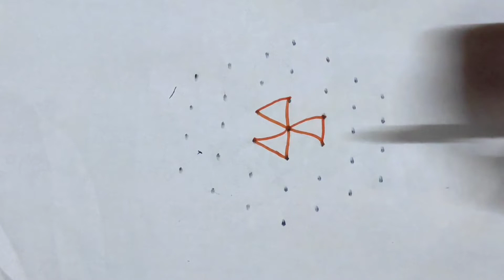Tholi Ekadasi Muggulu 2021 (7×4)/ Rangoli /Ekadashi Chukkala Muggu /shankam kolams/ Festival Rangoli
Toli Ekadasi Muggulu 2021 / Rangoli /Ekadashi Muggulu /shankam kolams / Festival Rangoli

rajeswari vlogs
RAJESWARI VLOGS
RAJESWARI VLOGS
rajeswari vlogs